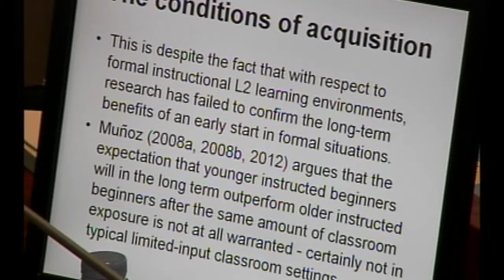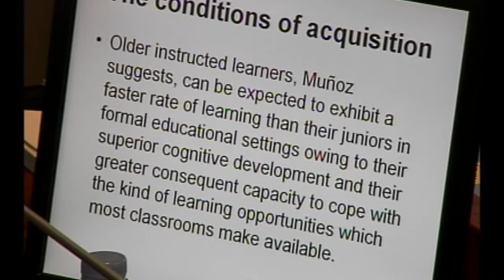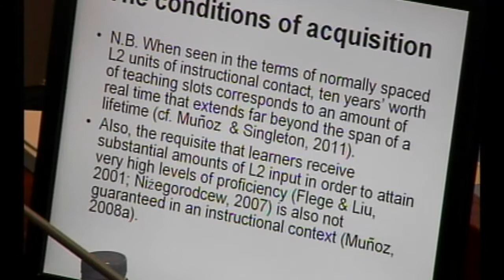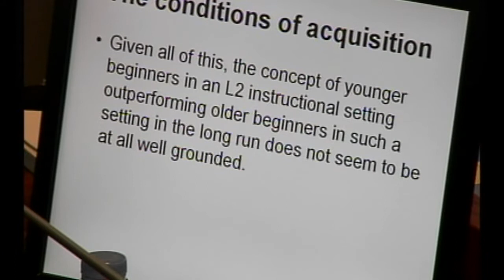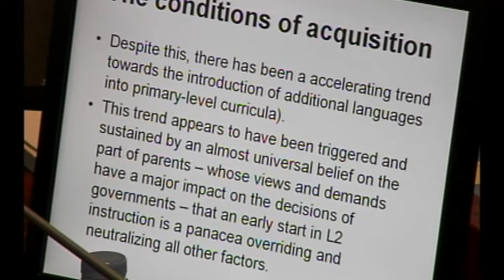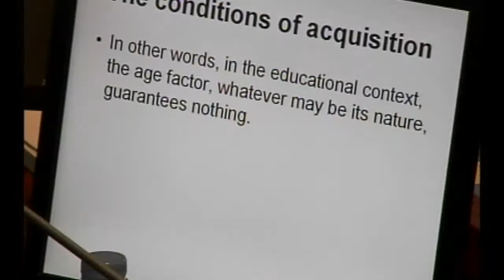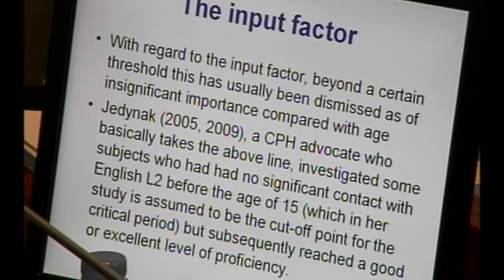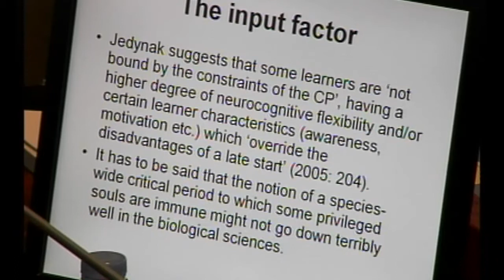SpeakApps-EDL'12 - David Singleton - Part 2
David Singleton, professor of Applied Linguistics at Trinity College Dublin, was our guest speaker during the SpeakApps celebration of the European Day of Languages 2012. In this series of videos you can follow his whole lecture, entitled 'Life rather than age: alternative perspectives on ultimate L2 attainment'.